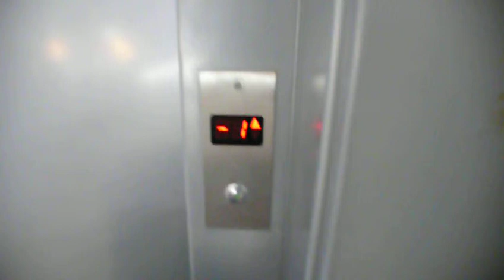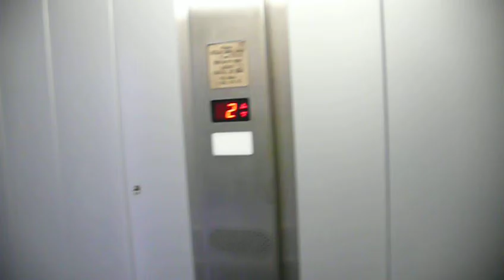service Zeva elevator@Hospital Milosrdni bratia, Bratislava, Slovakia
This is service elevator only for medical stuff.